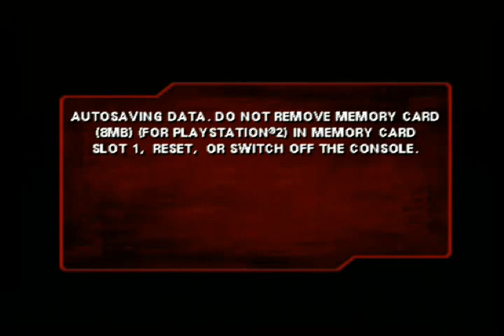lets play terminator 3 rise of the machines ps2-7